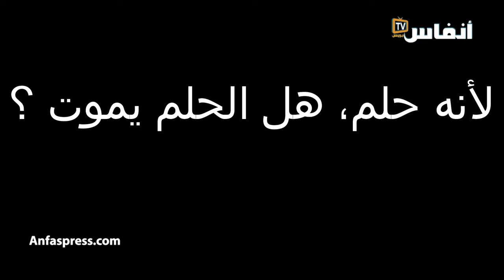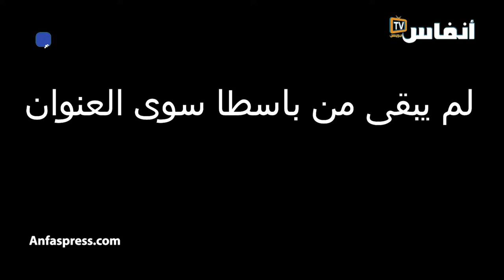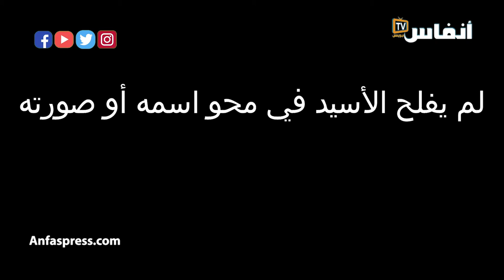مرثية الشاعر جواهري في الذكرى 55 لاختطاف المهدي بنبركة